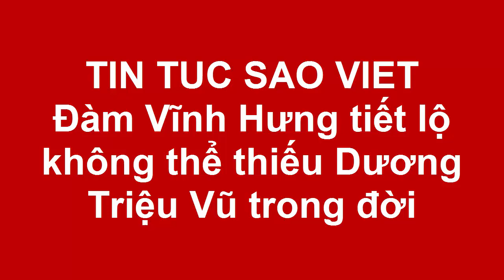Đàm Vĩnh Hưng tiết lộ không thể thiếu Dương Triệu Vũ trong đời(Tin tức Sao Việt)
Đàm Vĩnh Hưng đã có những chia sẻ về danh hài Hoài Linh, Dương Triệu Vũ trong chương trình mừng Xuân.